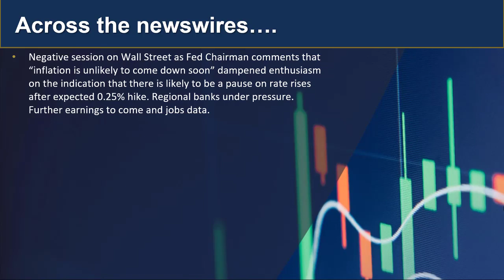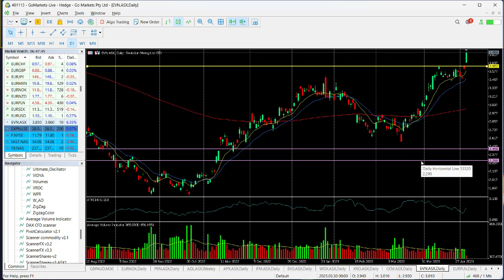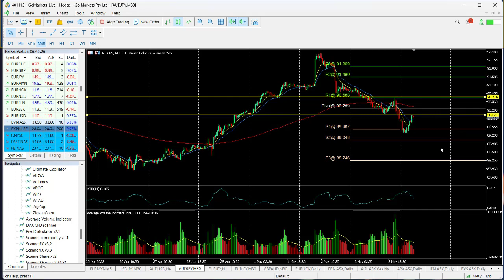GO Market Update and Charts of Interest - EVN.asx and AUDJPY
US Markets gave up early gains after the Fed Chairman suggested that inflation may not be coming down any time soon, which the market took as likely to be no rate cuts this year perhaps. Asia mixed but pared early losses. USD under pressure and gold surges again. Find out more...